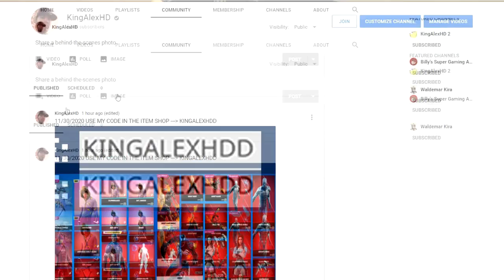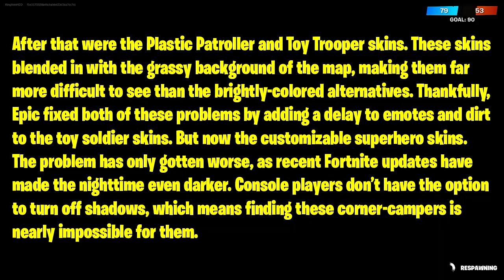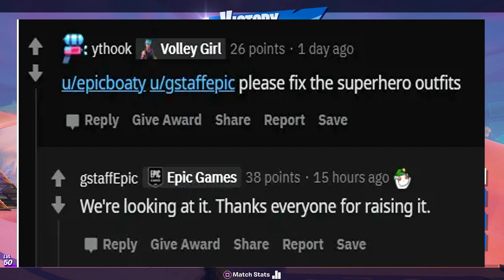Super Hero Skins RETURN RELEASE DATE! (Super Hero Coming Back To Fortnite)